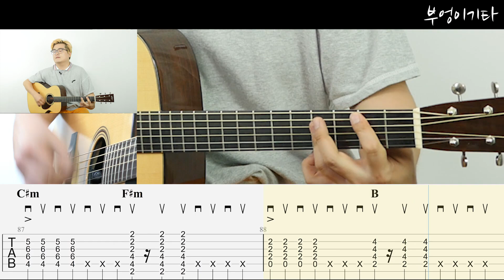Ed sheeran - shape of you 기타강좌 코드 악보 커버 guitar tutorial 부엉이기타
네이버카페오픈

안녕하세요 부엉이기타 강준우입니다
애드시런 곡에 악보를 추가했습니다

악보와 영상이 맞지 않는 부분이 있는데
그 부분은 제가 악보를 만들면서 연주를 좀 정리했습니다
악보기준으로 연습하시면 됩니다

반복되는 부분이 많아서 파트별로 나눠 연습하시면 더 도움이 되실거 같습니다

감사합니다